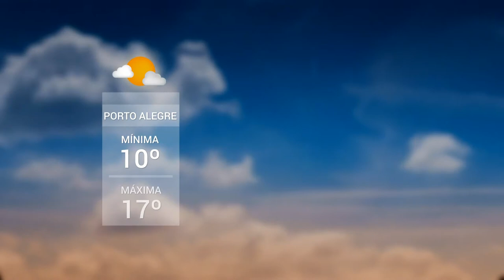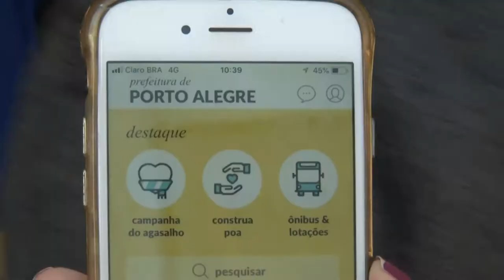Panorama | TVE - Boletim - Previsão do Tempo - Trânsito - 31/7/18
Boletim Panorama exibido nesta terça-feira, 31, às 12h:
- Previsão do Tempo: terça-feira amanheceu ensolarada em todo o estado. Apesar disso, o frio também voltou e a temperatura deve permanecer baixa.
- Construpoa: mudanças para desafogar o trânsito da Zona Sul de Porto Alegre.